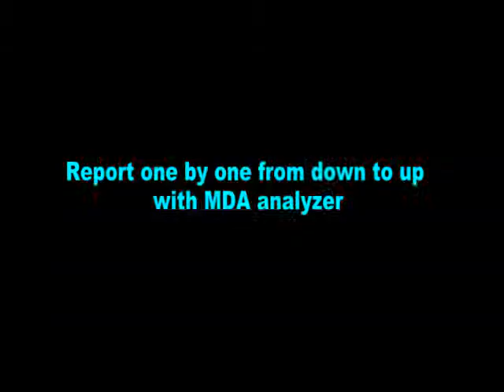Report 52 Cards One By One From Down To Up With MDA Analyzer